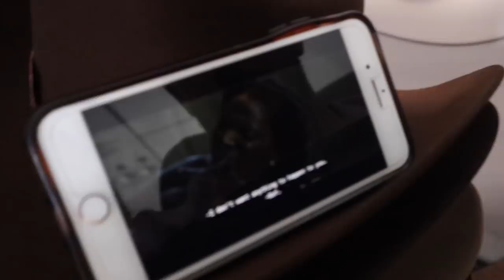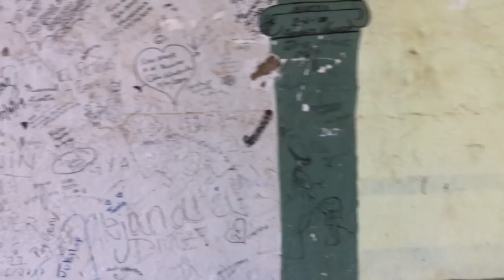PRIMER DIA EN EL RANCHO!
Ya llegamos a Mexico !!!